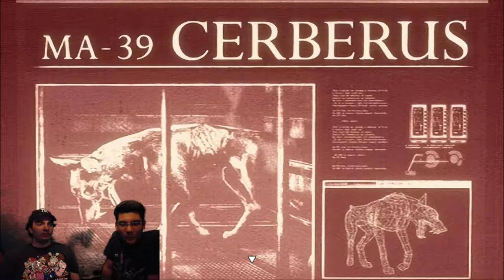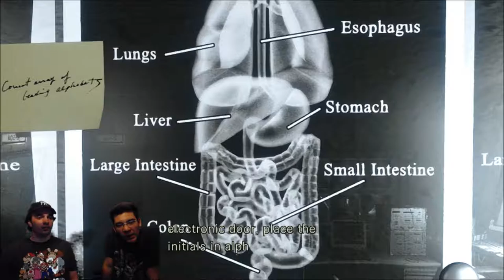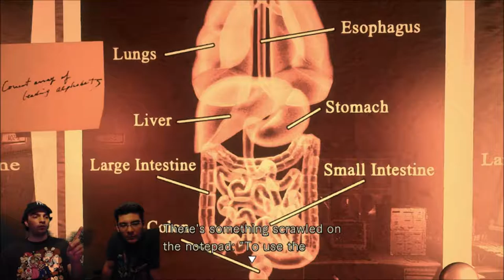Resident Evil HD Remaster "Magician your way through" Part 15 - The NON-CO-OPerators